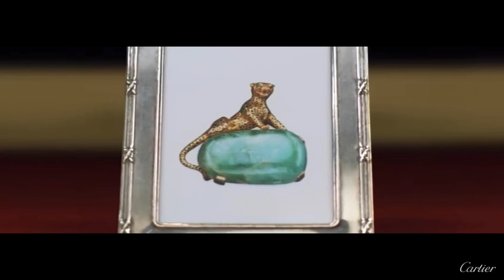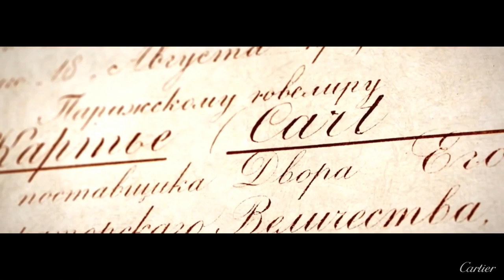Cartier | L'Odyssée de Cartier | Cartier's Odyssey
Explore Chapter 1 of the L’Odyssée de Cartier: the new digital series
The portrait of a woman who revolutionized contemporary jewelry. The pioneering director of Cartier’s design studio, a designer who risked it all and invented the Panthère. How she became Artistic Director of High Jewelry from 1933 to 1970 and how her trademark "Toussaint taste" went on to influence the most elegant women of her time.

Explore Chapter 2 of the L’Odyssée de Cartier: the new digital series
Destination: London and New Bond Street, Maison’s historic temple, and an essential part of Cartier’s DNA. How the English twist was instilled in design and how the British spirit electrifies the Cartier style and elegance.

Explore Chapter 3 of L'Odyssée de Cartier: the new digital series
Russia is one of the major stylistic influences present throughout the history of Cartier. During his first journey there in 1904, Cartier discovers a world of influences: from enamel work to folkloric headdress, hard stones with new color combinations.

Explore Chapter 4 of the L’Odyssée de Cartier saga
At the beginning of the 20th century, Louis Cartier discovers Islamic art. It is an encounter, an aesthetic clash. A great collector, passionate about art and curious about foreign cultures, he sees the power of these stylized yet abstract motifs. In 1911, his brother, Jacques, visits the Gulf to establish first contacts and to set some milestones which will become one of the foundations of Cartier style.

Director:  Camille Salvan
Voiceover: Edouard Baer
Title : Arabian Nightfall Artist : Doug Maxwell / Media Right Productions
Youtube Library
Title : Venetian
Artist : Density&Time
Youtube Library